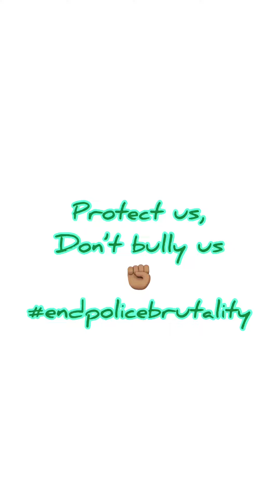REALITY OF POLICE BRUTALITY